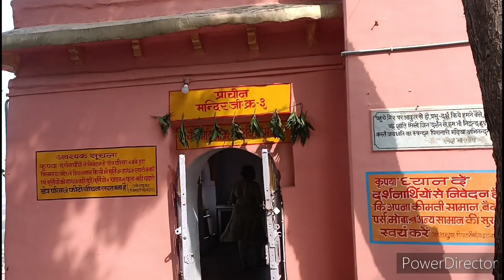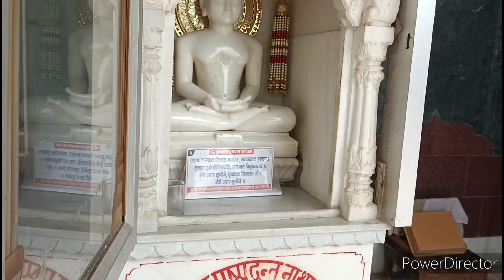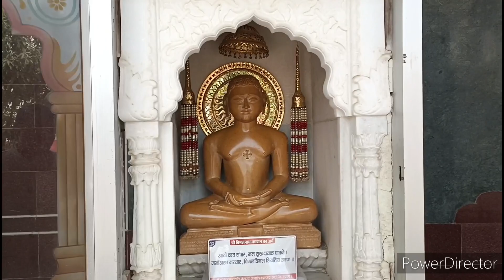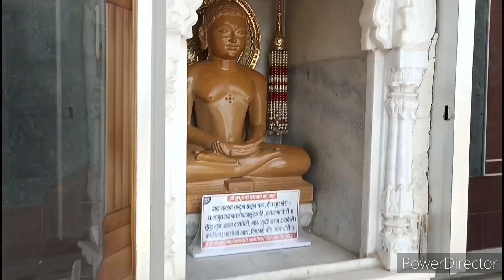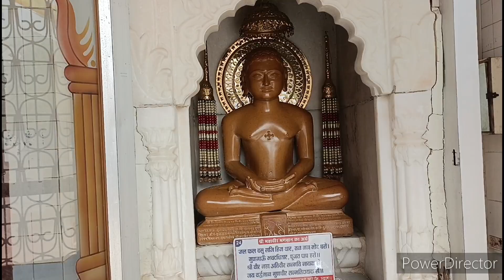लाइव तीर्थवन्दना-अतिशय क्षेत्र श्री पिसनहारी जी माड़िया,जबलपुर।